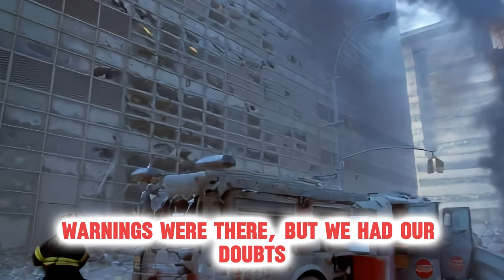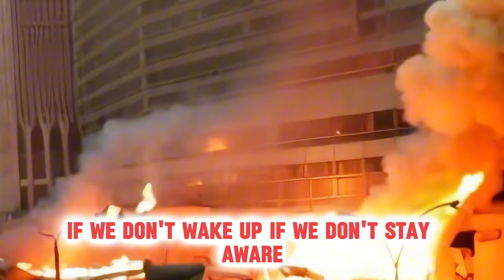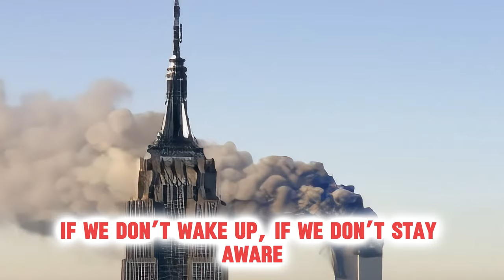Echoes of '93: The Attack That Foreshadowed America's Darkest Day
"Echoes of '93: The Attack That Foreshadowed America's Darkest Day" is a haunting tribute to the forgotten warning signs of the 1993 World Trade Center bombing and how it laid the groundwork for the events of 9/11. Through gripping lyrics and powerful visuals, this AI-generated music video connects the dots between history’s missed opportunities and its tragic consequences.